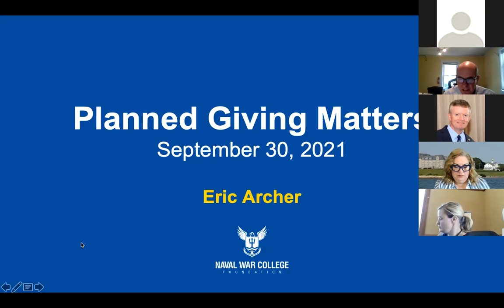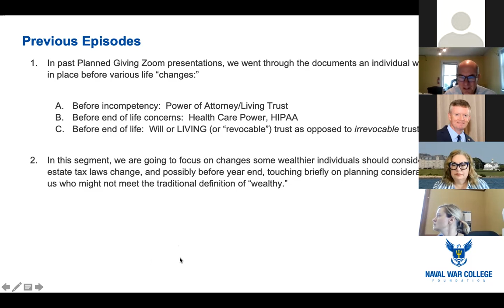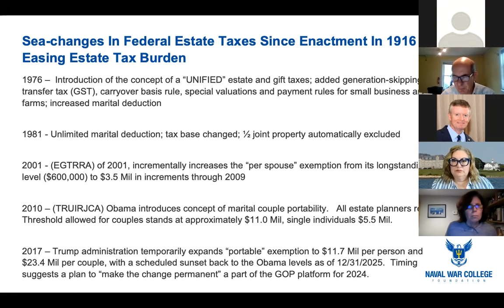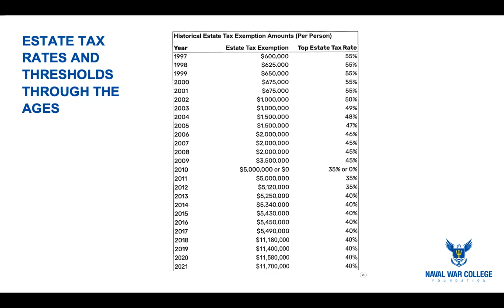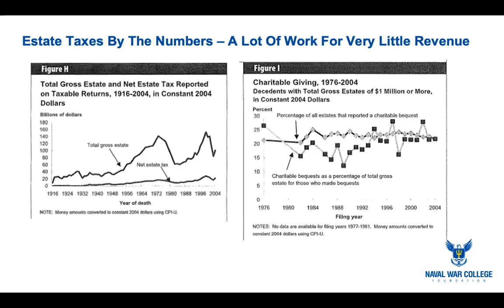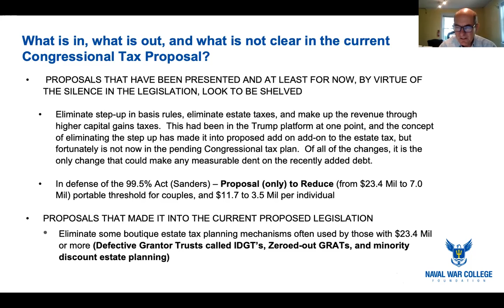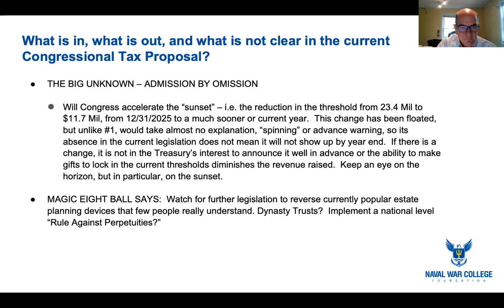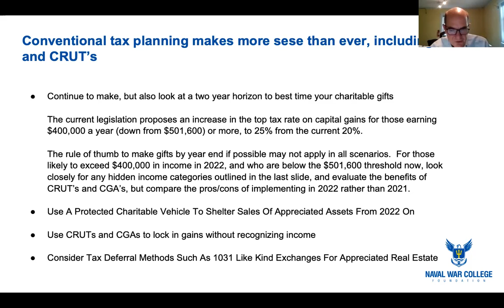Planned Giving Matters Seminar, Sept 30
The Naval War College Foundation hosted a Planned Giving Matters seminar on September 30, 2021 with attorney Eric Archer, who spoke about tax and planned giving considerations for 2021. For more information about planned giving, visit nwcfoundation.giftplans.org.